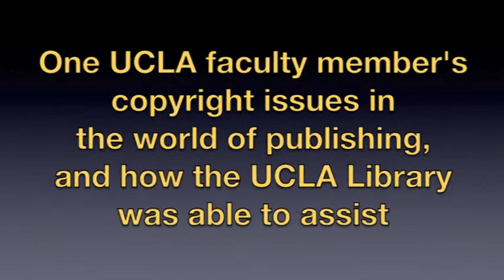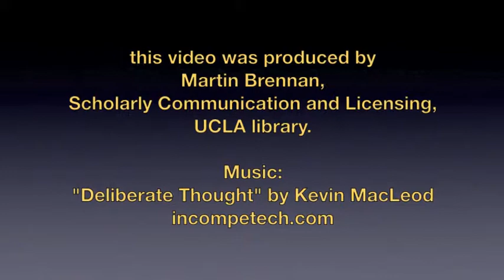The UCLA Library assists faculty author with copyright concerns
Dr. David Hayes-Bautista is currently Professor of Medicine and Director of the Center for the Study of Latino Health and Culture at the School of Medicine, UCLA. David describes some copyright-related issues he had while publishing two books, and how librarians were able to assist.